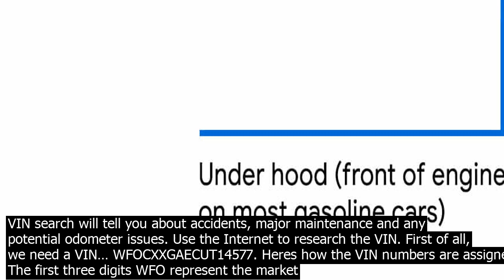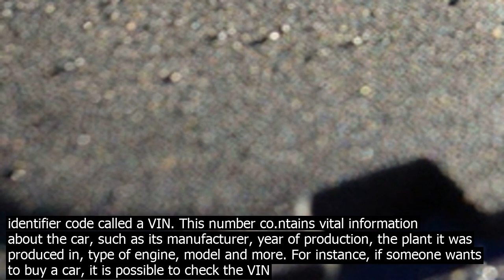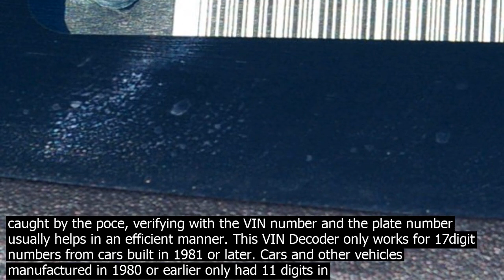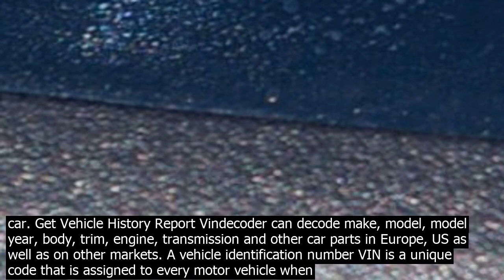Car check vin number uk uk vehicles car registration number check total car check if you a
UK Vehicles Car Registration Number Check Total Car Check If you are thinking of buying a car then always check its history Total Car Check offers a free car history check covering 15 basic vehicle information details For just a couple of £s they will provide a detailed vehicle history report covering every aspect of a vehicles history. When an issue is detected with a VIN, it signals that a vehicle may have been cloned, stolen, or had serious problems in the past that are now being hidden. UK Car Chassis Number Check. The vehicles chassis number is checked against that listed on … Every single car made receives a unique VIN number Vehicle Identification Number. Its the cars identity code, sometimes known as the chassis check number. A VIN co.ntains 17 characters digits and capital letters. The VIN number acts as the cars fingerprint. The DVLA VIN check is free and shows the cars features and specifications ... 20· Go to your local Department of Motor Vehicles DMV. In most states, the DMV will provide a VIN check for free. The car history report generated by a VIN search will tell you about accidents, major maintenance and any potential odometer issues. Use the Internet to research the VIN. First of all, we need a VIN… WFOCXXGAECUT14577. Heres how the VIN numbers are assigned  The first three digits WFO represent the market responsible for the creation of the car – so in this case, WFO means Ford Werke A.G. or Ford GermanyThe fourth spot on the VIN C denotes the body style of the car.So, in this case, C means twodoor coupe. The 9th number is often used as a check digit and is a requirement for North American VIN numbers Numbers/letters 10 to 17 are the Vehicle Identification Section  VIS  Position 10 will give a guide to the year of manufacture not always the same as the year it was registered When using the carVertical platform, our VIN Decoder/VIN Lookup tools make it easy to get a full vehicle history report. Access to authentic odometer readings, indepth summaries of accidents, vehicles maintenance log. Blockchainbased solution that unlocks the true car history of every vehicle in our database. Free Online Universal Auto Car VIN Decoder for check vehicle. FAQContact. ... Please enter any Vehicle Identification Number  VIN to check  We recommend Get Full VIN Report Get Complete VIN Audit Report. Last decoded VIN WVWZZZ1K19P434398 1GCHC29UX5E252389. Show … Lookup vehicle identification number is the first thing you should do before you buy a used car. Get Vehicle History Report Vindecoder can decode make, model, model year, body, trim, engine, transmission and other car parts in Europe, US as well as on other markets. Every Peugeot car has a unique identifier code called a VIN. This number co.ntains vital information about the car, such as its manufacturer, year of production, the plant it was produced in, type of engine, model and more. For instance, if someone wants to buy a car, it is possible to check the VIN number one the online database to ensure that ... – Check VIN vehicle identification number and engine number All numbers need to match the logbook and vehicle. Compare with your CarVeto report  If you buy the vehicle, check this  You need to tax or SORN with DVLA right away via the green new keeper supplement Green slip is Section 10 on old style V5 or Section 6 on new style V5C The 9th number is often used as a check digit and is a requirement for North American VIN numbers Numbers/letters 10 to 17 are the Vehicle Identification Section  VIS  Position 10 will give a guide to the year of manufacture not always the same as the year it was registered A simple Number Plate search could help you authenticate your car in a better way, since a lot of stolen cars go through plate changes to avoid being caught by the poce, verifying with the VIN number and the plate number usually helps in an efficient manner. This VIN Decoder only works for 17digit numbers from cars built in 1981 or later. Cars and other vehicles manufactured in 1980 or earlier only had 11 digits in their VINs. Locate the VIN On Any Vehicle. Finding the VIN on any personal vehicle is simple. While you are outside the car, peer in through the windshield toward the steering wheel. Free Online Universal Auto Car VIN Decoder for check vehicle. FAQContact. ... Please enter any Vehicle Identification Number  VIN to check  We recommend Get Full VIN Report Get Complete VIN Audit Report. Last decoded VIN WVWZZZ1K19P434398 1GCHC29UX5E252389. Show … Lookup vehicle identification number is the first thing you should do before you buy a used car. Get Vehicle History Report Vindecoder can decode make, model, model year, body, trim, engine, transmission and other car parts in Europe, US as well as on other markets. A vehicle identification number VIN is a uni